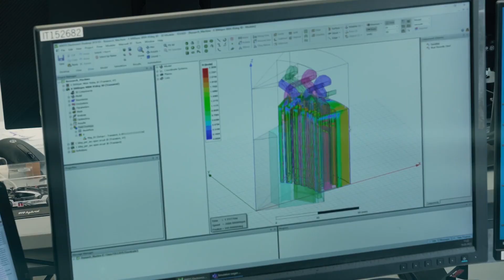Porsche Leverages Complex Multiphysics to Accelerate Electrification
Discover how Porsche leverages complex multiphysics to accelerate electrification.